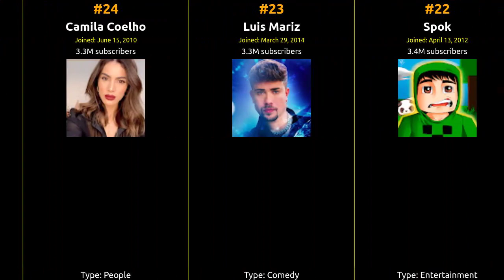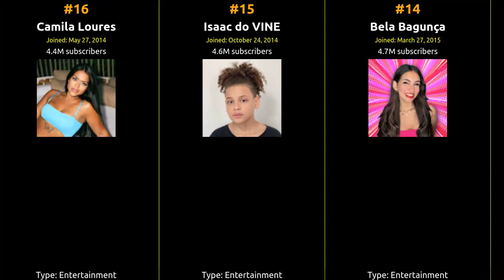🇧🇷 🇧🇷 🇧🇷 Top 50 YouTubers in Brazil in 2018 🇧🇷 🇧🇷 🇧🇷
From viral hits to incredible content, join us on this journey to celebrate the top creator who captured the hearts of Brazil and beyond!

1 whinderssonnunes
2 Porta dos Fundos
3 Canal Nostalgia
4 Cia. Daniel Saboya
5 Dani Russo Tv
6 Henrique e Juliano
7 FitDance
8 BRKsEDU
9 Gameplayrj
10 Caracol Raivoso
11 Lucas Rangel
12 Erlania e Valentina
13 Viih Tube
14 Bela Bagunça
15 Isaac do VINE
16 Camila Loures
17 OficialHungria
18 CasalDeNerd
19 Neagle
20 Muca Muriçoca
21 mateiformiga
22 Spok
23 Luis Mariz
24 Camila Coelho
25 Mundo Canibal
26 Gusttavo Lima Oficial
27 Julia Silva
28 Maneirando
29 Biel & Sthe
30 MixReynold
31 TOYSBR Parque dos Brinquedos…
32 Você Sabia PLUS
33 Jana Taffarel
34 Inutilismo
35 Cadê a chave?
36 Dudu Moura
37 ElectronicDesireGE
38 Chiquititas SBT
39 maspoxavida
40 Fábrica de Monstros
41 Febatista
42 Michelle Almendra
43 GIOH
44 Flavia Pavanelli
45 AtilaKw
46 Gabi Luthai
47 Flakes Power
48 Canal Clash War
49 HeyKroni
50 ALN1001